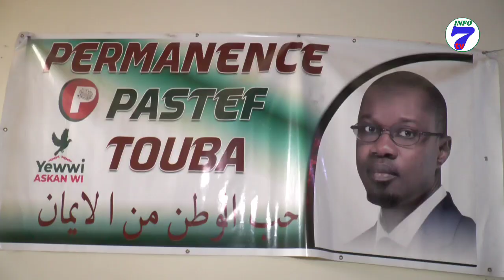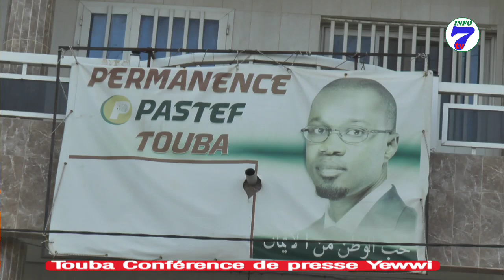🔴Touba -Conférence de presse Yewwi : s cheikh Thioro recadre Cheikh A Barra Dolly....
INFO7TV#info7tv #